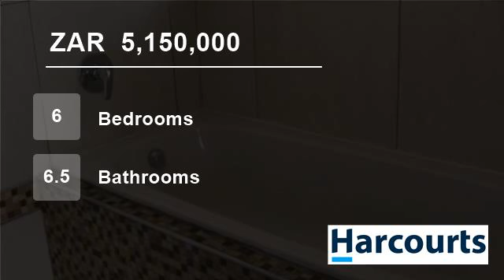6 Bedroom House For Sale in Cashan & Ext, Rustenburg, North West, South Africa for ZAR 5,150,000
Web Ref NWR47344: Dual living in the best way possible. Huge property with six bedrooms, two kitchens and loads of space to entertain family and friends. This is a once in a lifetime opportunity, waiting for a big family to enjoy!! Call us to view!